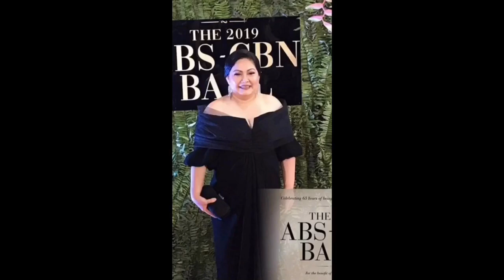Kapamilya Stars in Modern Filipiña